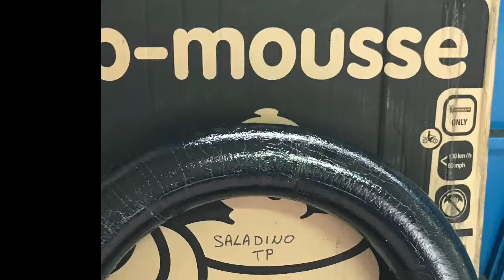Montaggio BIB Mousse Michelin